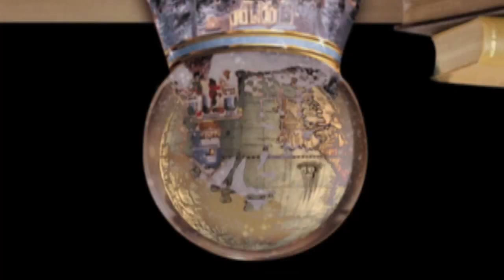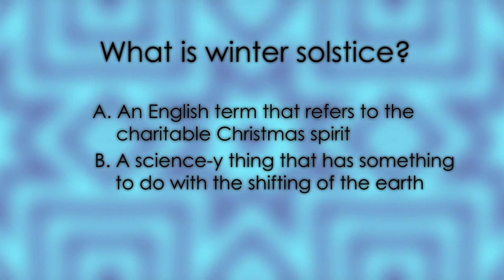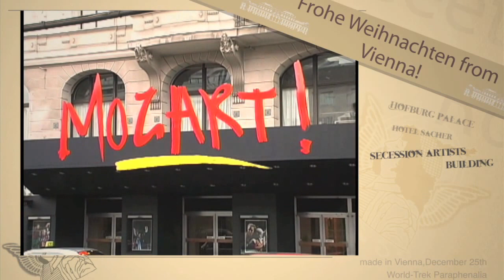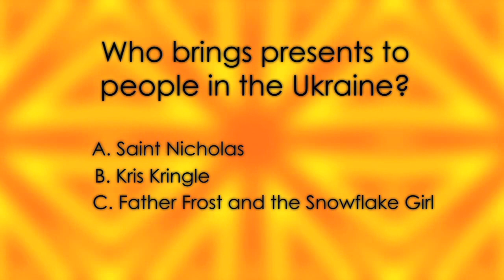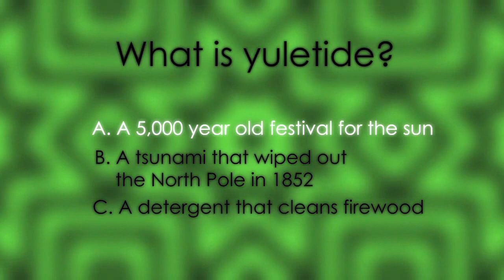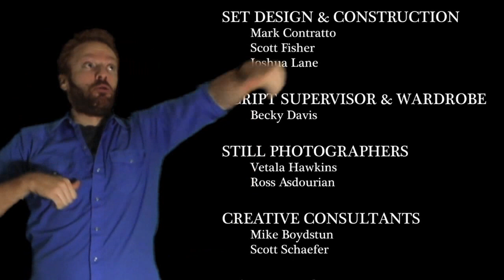Team Marco Polo's Christmas Around the World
Christmas traditions with YouTube's favorite travel expert, Marco Polo.  Do the Santa Dance!  Learn about Christmas Traditions from Ukraine to the Winter Solstice.  Team Marco Polo is the web's favorite travel show for kids and families.  Culture, history, art, film, travel tips and more.

SHOW RUNDOWN:

--Team Marco Polo Head Banging Open 00:00
--Marco Polo says "Hi" 00:44
--Do The Santa Dance! 01:11
--The Legend of La Befana, the Christmas Witch of Italy 03:00
--Totally Random Trivia: Xmas in Italy The Urn of Fate 05:00
--Brain Bashers! What is the Winter Solstice? 05:27
--Dear Marco: Hanukkah 06:40
--Kid Postcard: Christmas in Vienna 07:50
--Brain Bashers: Who Plays Santa in Ukraine? 09:02
--Totally Random Trivia: Beware the Roving Xmas Elves of Scotland 10:03
--Marco in his Lair: Christmas Traditions 10:44
--The St. Nick Strut--Story of Saint Nicholas 11:23
--Dear Marco: Kwanzaa 14:04
--Ironic Chef Makes Figgie Pudding! 14:55
--Totally Random Trivia: Christmas in Canada 17:30
--This Day in History: An Interview with Creator of "Jingle Bells" 18:03
--Brain Bashers!: Where does "Yuletide" come from? 21:41
--Dear Marco: Marco explains the Yule Log 22:48
--Kid Postcard: The Christmas Lights of Paris, France 23:54
--Marco in his Lair: Frozen stiff 25:03
--End Credits: Ethan does the Santa Dance! 25:37